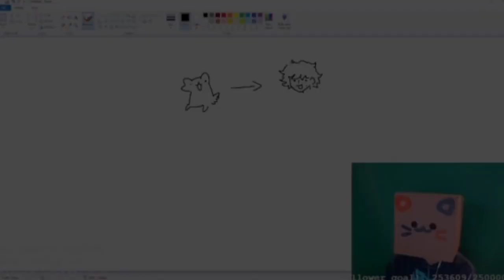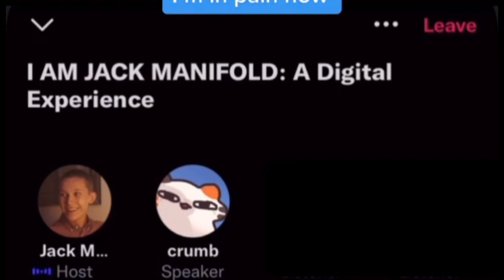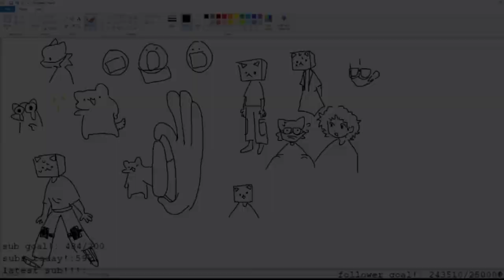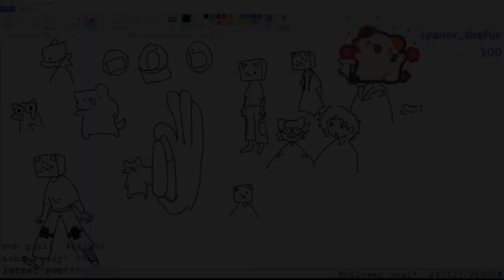crumb clips that feels comfortable for some reason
such a comfort streamer